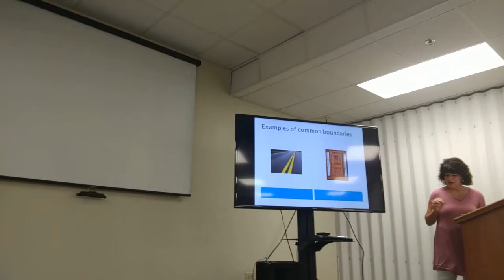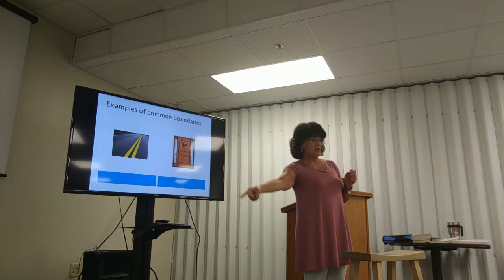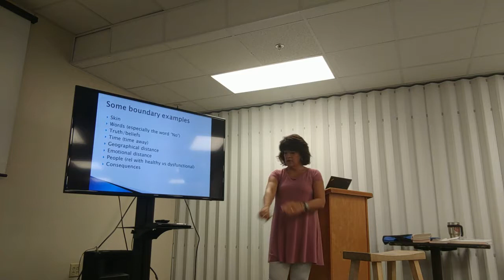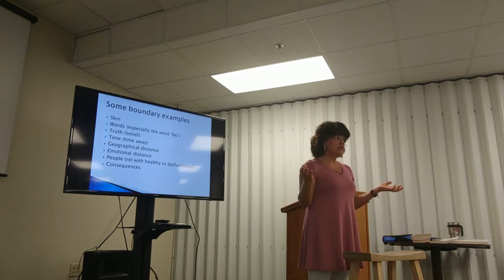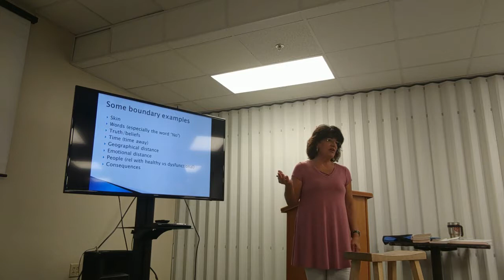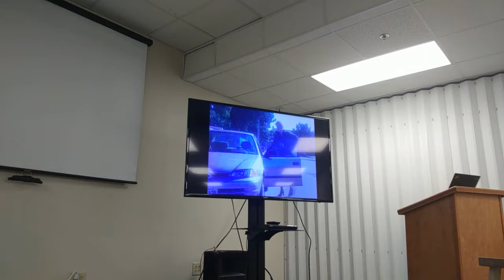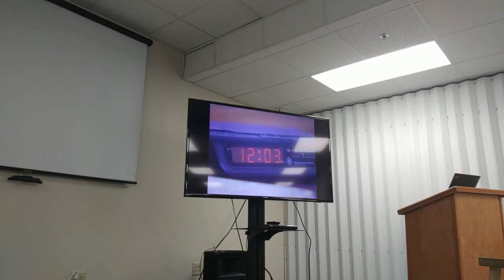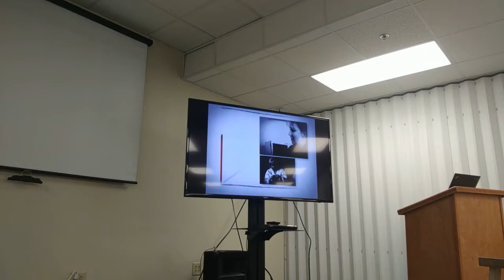Boundaries Session 1 8/15/18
Introduction session to FCC Wednesday night Boundaries group w/ Dana Skaggs.